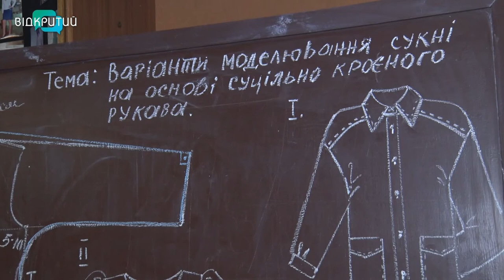У Дніпрі у заклади позашкільної освіти закупили нове обладнання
Нові швейні машинки, випаровувачі та праски. Така нова техніка з’явилася у двох позашкільних закладах Дніпра. Там кажуть, нове обладнання було вкрай необхідне. Інструменти вже випробували учні гуртків з пошиву одягу. Про нові можливості техніки – далі в сюжеті.